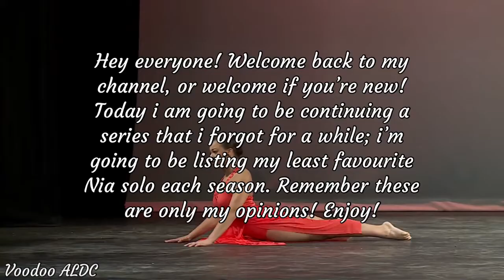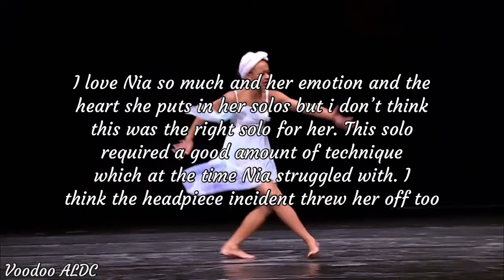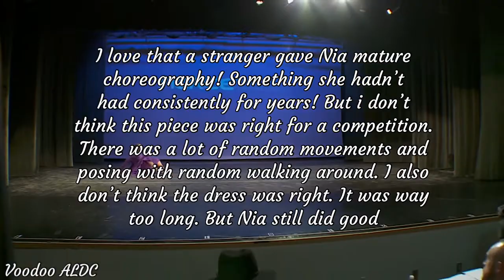Voodoo ALDC| My least favourite Nia solo of each season